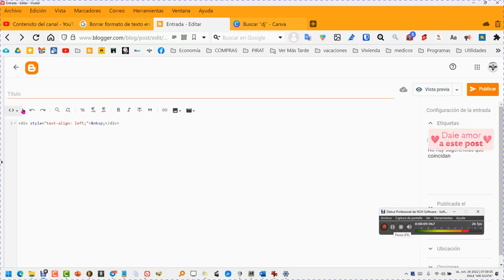Cómo Escribir de derecha a izquierda en BLOGGER 👍😀✅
Cómo Escribir de derecha a izquierda en BLOGGER tanto en la vista html como en la vista de redacción.